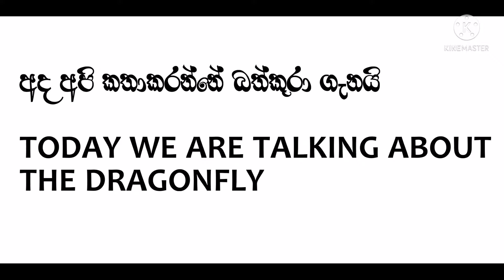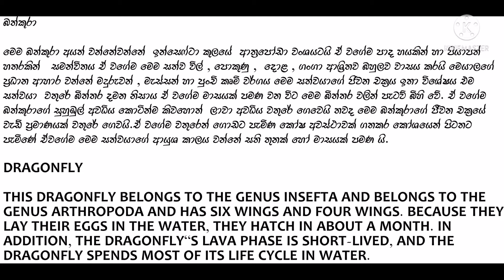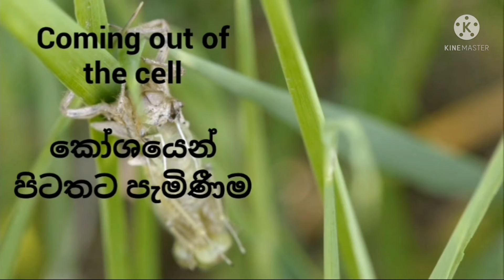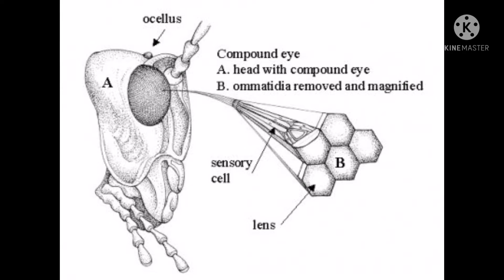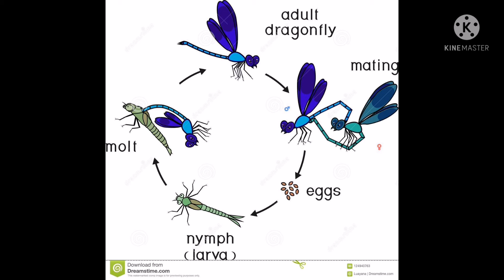Successful hunter dragonfly/ බුත්කූරා හෙවත් මකරා